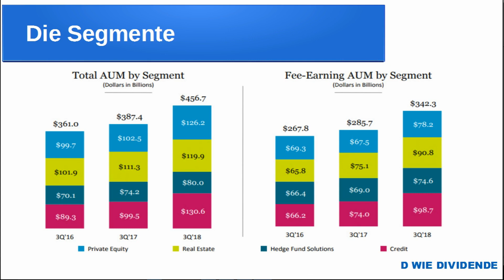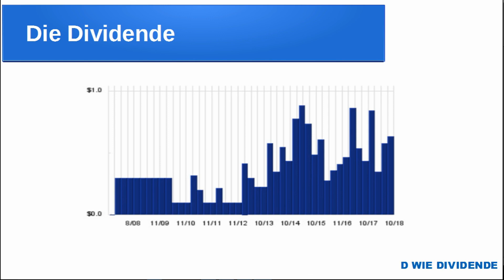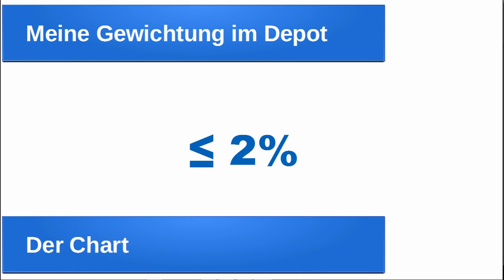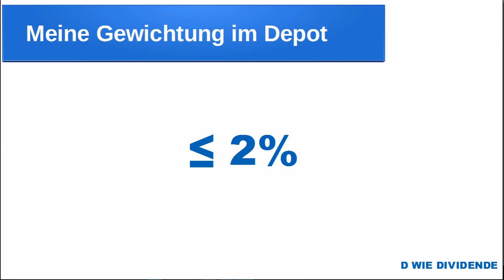Blackstone Group - 8% Dividende - Aktienvorstellung